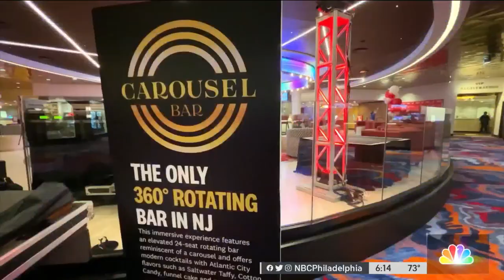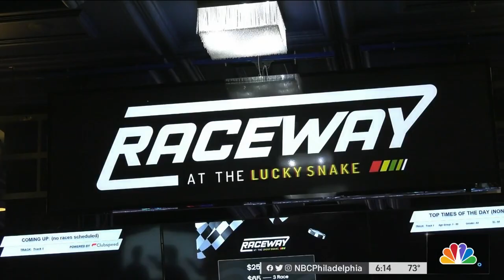Atlantic City's New Attractions Include Go-Kart Track, Rotating Bar and Restaurant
If you’re traveling to Atlantic City for Memorial Day Weekend, you’re going to see some new attractions. NBC10’s Ted Greenberg gives us an inside look at the rotating Carousel Bar, the iconic restaurant Serendipity3, and Raceway at the Lucky Snake.